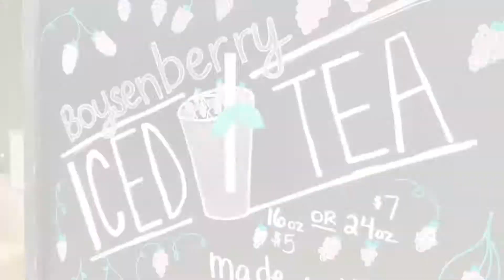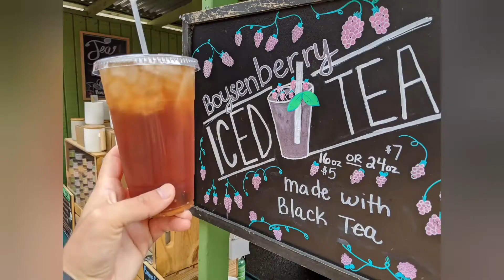Taste of Knott's and Taffy Tasting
We made our fourth visit to Knott's Berry Farm during Taste of Knott's. We ate our favorite selections from the tasting card, tried several wacky flavors of taffy, got a haunted birdhouse, and said "hello" to some of our favorite characters. Happy Labor Day 2020!